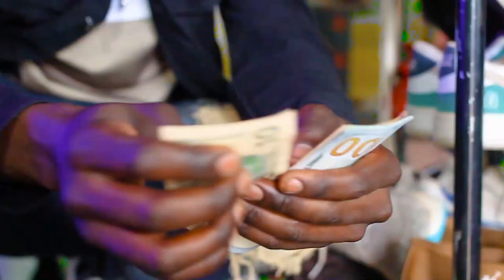Amogha x Jay Crizzy x Kascol No Fear Official Music Video HD